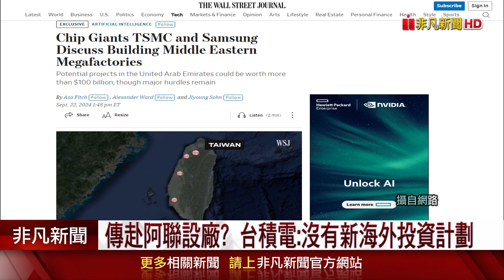美 媒爆台積電和三星將前進阿聯設廠!台積電回應了...目前沒有新海外投資計劃｜非凡財經新聞｜20240923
繼台積電在美國亞利桑那、日本與德國設廠後，最新傳出台積電有興趣在阿拉伯聯合大公國建立晶圓代工廠，有望成為阿聯的AI發展核心。不過對此，台積電回應目前並沒有新的海外投資具體計劃。專家則表示，若科技大廠有意在當地建晶圓廠，最大的挑戰還是人才問題。